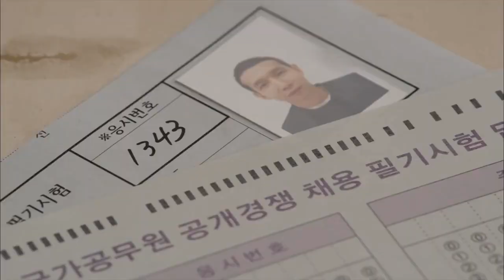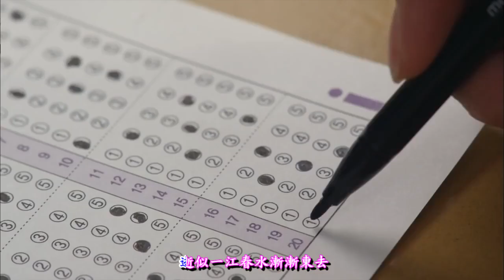春夢 ...王浩(發燒男聲)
唱片名稱：雨中追憶
唱片藝人：王浩
唱片介紹
無可抗拒的魅力絕唱，融化著你我，無可逃遁
錄音豐滿清晰，闊度深，可謂當下發燒男聲的翹楚。

王浩，一個集詞、曲、唱、製作于一身的獨立音樂人，一個追求徹底表達的實幹家，一個堅持理想的狂野者，一個具有敏銳嗅覺、大膽實踐、不弄不行的急先鋒和探索者，現場追求音樂、視頻、人三者的完美統一。 這次巡演是對生命、音樂有更深一層理解後的又一次出發。 現場：操作多種音樂設備、視頻設備、讓音樂與視頻同步變化、相互碰撞、融合轉換；隨著音樂節奏的變化，視頻也跟著變化；隨著音樂音色的變化，視頻素材也跟著變化；隨著音樂情緒的變化，視頻色彩也跟著變化；視頻隨著音樂的自由而天馬行空 ，又完全掌控；音樂因為視頻的同步變化而增強了感染，表達得更為徹底。